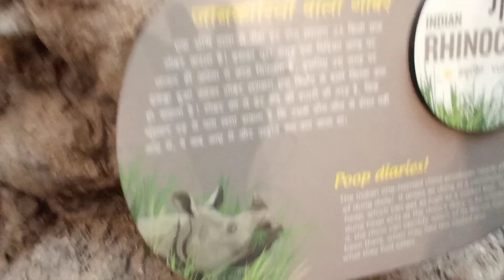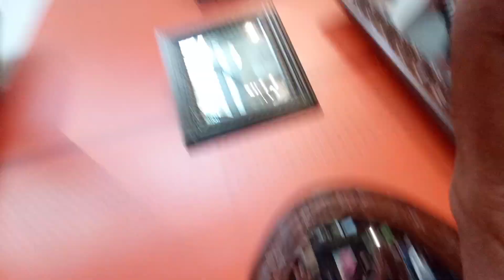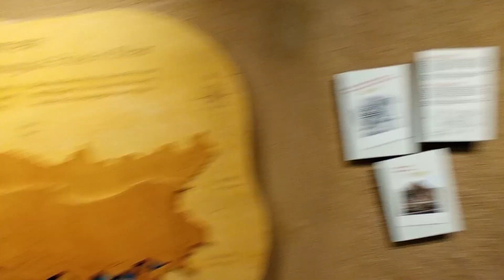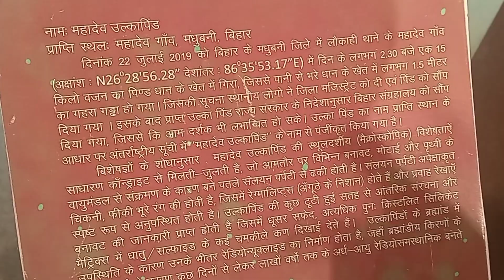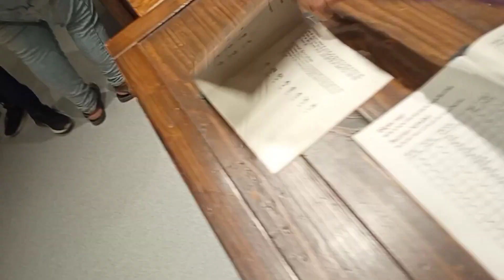Patna Museum Part 3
Hello, friends
👉🏻In this video I exploring Bihar Museum in patna.

👉🏻👉🏻Video HIGHLIGHT👉🏻
      ::Bihar Museum::

✍🏻✍🏻 Bihar Museum is a museum located in patna It was partially opened in August 2015. 'The children's museum', the main entrance area, and an orientation theatre were the only part opened to the public in August 2015. later, in October 2017 remaining galleries were also opened. More than 100 artifact's were transferred here from Patna Museum

Location Patna,Bihar,India

Type:      Art,archaeology,and children museum

Key Holding:    Didarganj Vamshi

Architect:     Maki and Associates+opolish     architects

Nearest car parking:   Available

✍🏻About contribution✍🏻
      👉🏻Location- Patna,Bihar,India
Belly Road, Patna, Bihar
👉🏻Coordinates- Maki and Associates+opolish     architects

👉🏻Open- 15August 2015

👉🏻Construction cost---
              ₹498 करोड़ रुपए

बिहार संग्रहालय
patna water park
patna zoo toy train
patna zoo snack house
rajgir museum
Bihar Museum
bihar museum vlog
Bihar Museum 2022
nalanda museum
buddha park patna
Patna ka Jadu ghar
patna Tara mandal
Bihar Museum vlogs
New Bihar Museum
Bihar Museum in Toph
Nit ghat Patna
Full video bihar museum
Patna eco park
Bihar Museum Full HD
Bihar Museum tour
Bihar Museum part 1
Bihar Museum part 2
बिहार म्यूजियम
patna vlog
full explore museum
pahadhi vlog
Aditya vlog
rpkushwahavlog
masti vlog
rp singh
rp kushwaha Masti
bike vlog
my first time Vlog
my second time vlog
my first time uplode on youtube
car vlogs
my first blog music
my second vlog music
my second vlog viral
no 1 blogger
desi vlog
Top Ten blogger in india
ruju patodi
prince rajs blog
prince rasj vlogs
today my first vlog
vlogging
first video in life
daily vlogs
my_first_vlog
my_second_vlog
my second vlog viral trick
my second vlog trick
my second vlogs
Today Vlog Hli
Vlog Viral
Blog Viral video
Blog Viral kaise Kare
my first video
my second today
Vlog viral videos
my first videos
my first vlog videos

@Aditya Vlog
@MR. INDIAN HACKER
@Crazy XYZ